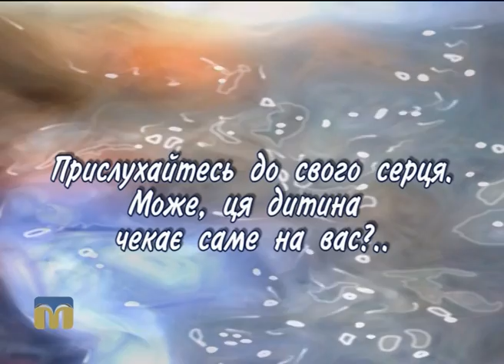Богдана шукає батьків 27.09.2016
Сьогодні ми познайомимо вас із 12-річною Богданою. Дівчина любить вишивати і малювати, мріє стати фотографом. Прислухайтесь до свого серця... Може, ця дитина ЧЕКАЄ  саме НА ВАС.

Із Світланою Клюйко, директором Центру соціально-психологічної реабілітації дітей, зупинимось на темі: "Дитина під опікою бабусі".